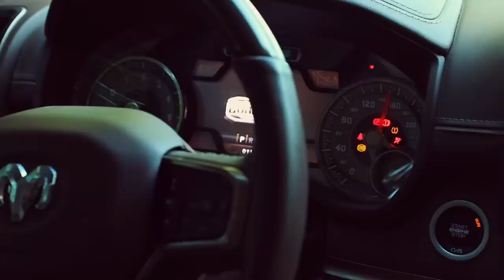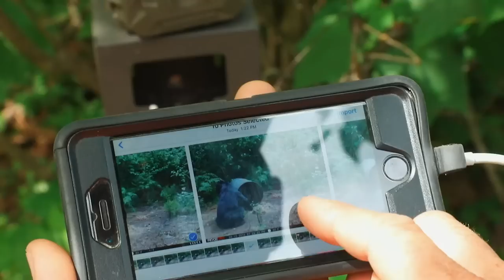MASSIVE Black Bear hunt in Northern Ontario | Canada in the Rough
From the Canada in the Rough Archive: In this episode, Kevin Beasley is headed to the Algoma district of Northern Ontario to bear hunt with his father Ken at 'Whitefish Lodge and Outpost Camps". Both are in for some heart pumping bear encounters, including the biggest black bear Kevin has ever seen in Ontario.”